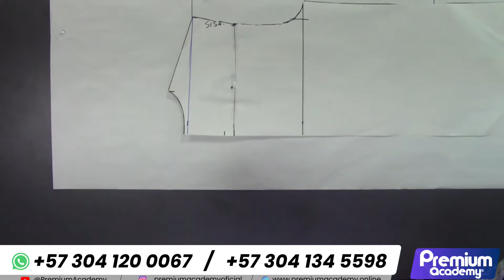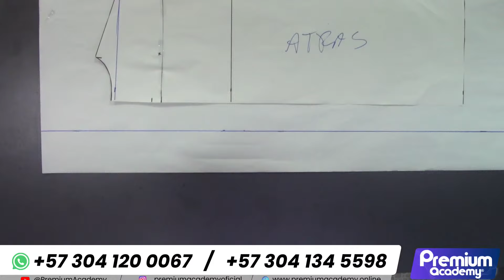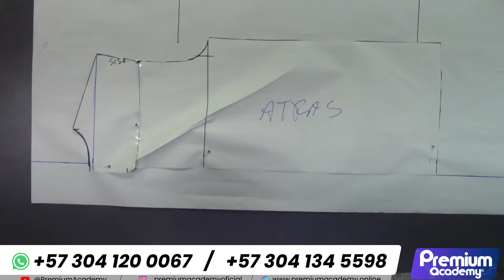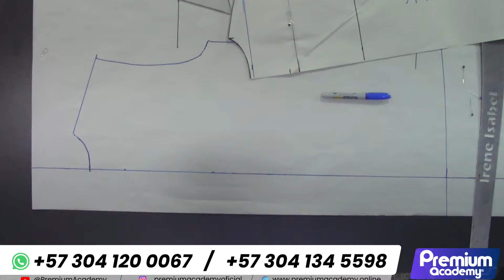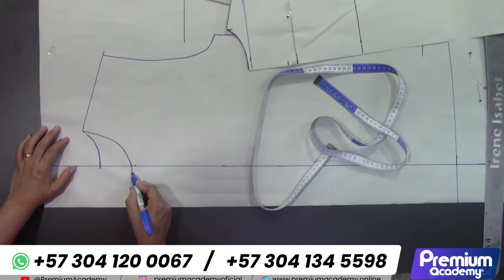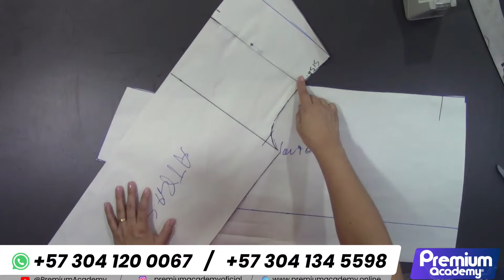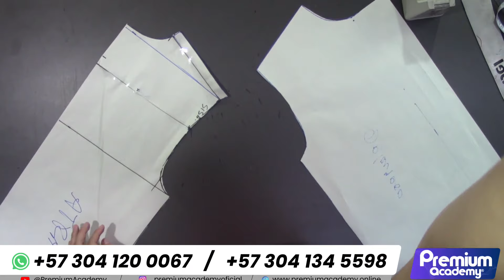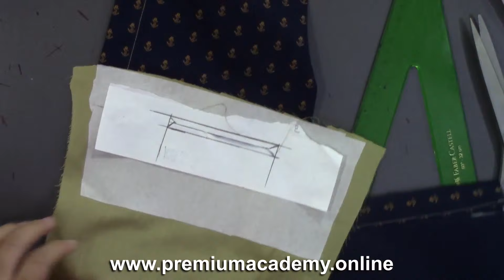TUTORIAL 2 / Como hacer una ✅CAMISA PARA HOMBRE PIE DE CUELLO✅//isabel villagomez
Mira la Clase #1👇
👔¿Te gustaría aprender a confeccionar una elegante camisa para hombre? ¡Esta TUTORIAL es para ti! Con Isabel Villagómez de Premium Academy y descubrirás cómo hacerlo!

En este tutorial, Isabel Villagómez te enseñará paso a paso cómo hacer una camisa para hombre con pie de cuello. Aprenderás las técnicas necesarias para crear una camisa con un cuello elegante y profesional.

Isabel te guiará en la confección de una camisa para hombre con cuello desde el patronaje hasta la costura final. Con su ayuda, descubrirás cómo hacer una camisa elegante para hombre con pie de cuello utilizando métodos sencillos y efectivos.

Además, Isabel Villagómez te mostrará cómo tomar las medidas para hacer una camisa para hombre, asegurando un ajuste perfecto. Aprende sobre el patronaje de camisas para hombre con pie de cuello y domina las habilidades necesarias para crear prendas de alta calidad.